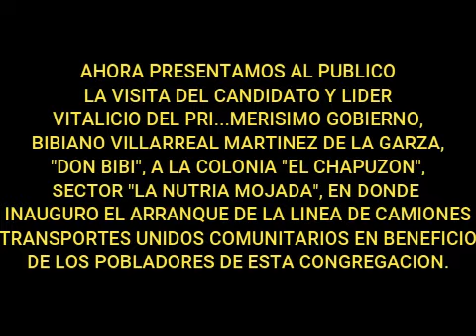BIBI 2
Inauguración